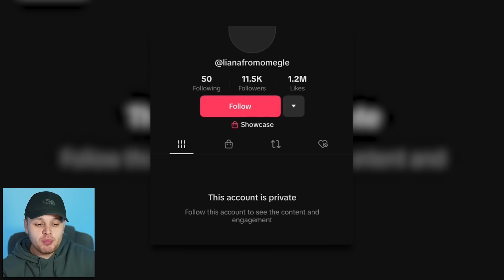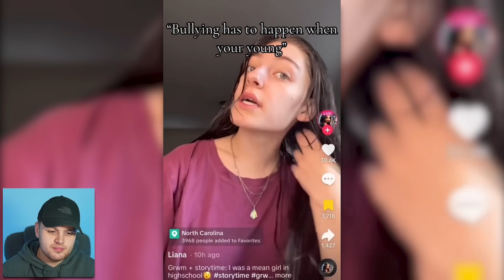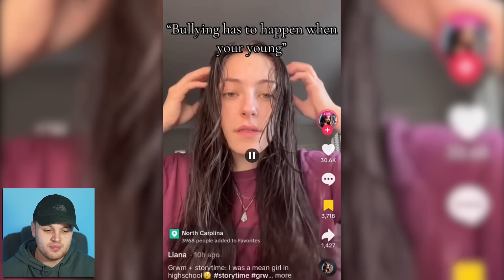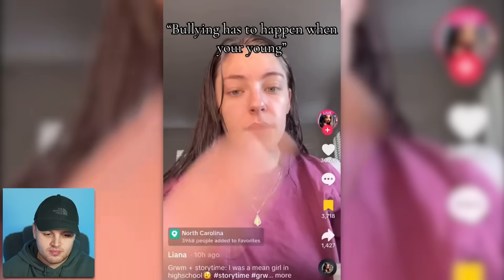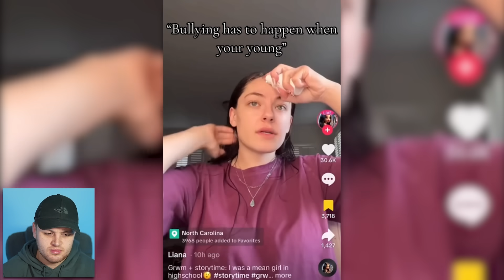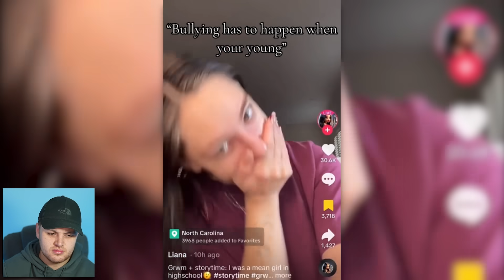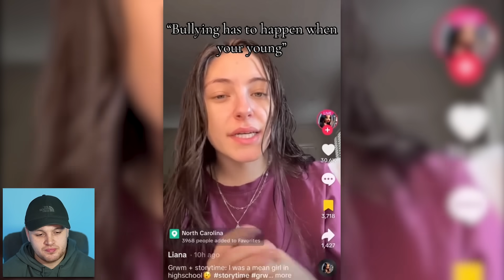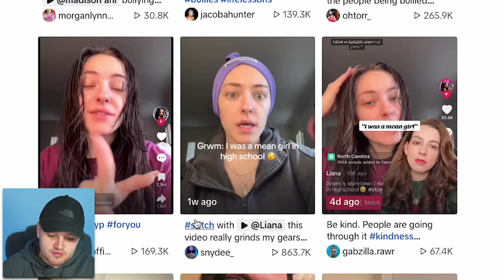TikToker Ruins Her Life In Controversial Video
In today's video we will be talking about Liana and more